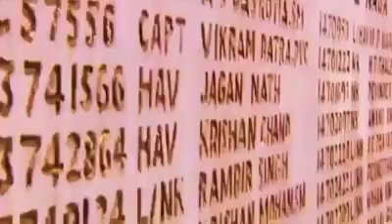21वें कारगिल विजय दिवस पर सेना के वीर जवानों को देश का सत्-सत् नमन Remembering brave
21वें कारगिल विजय दिवस पर सेना के वीर जवानों को देश का सत्-सत् नमन
Remembering brave heroes of KargilWar who fought valiantly to defend our borders